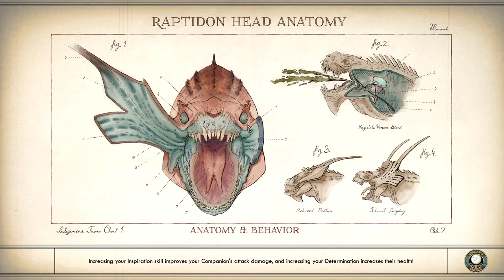How NOT to use a gun in Outer Worlds | Part 3 // PuppetMasterYT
* Instagram.com/Puppetmasteryt1
* Facebook.com/Puppetmasteryt1